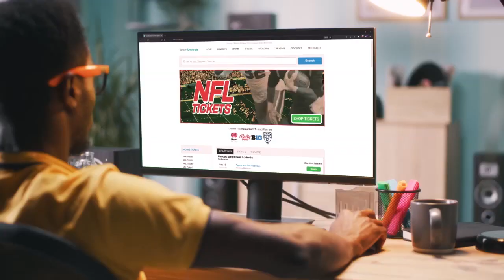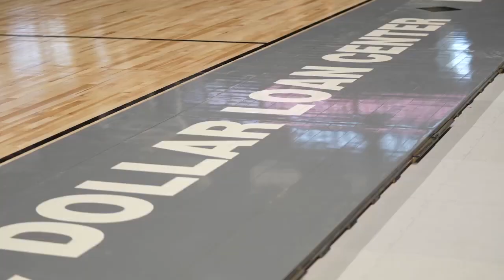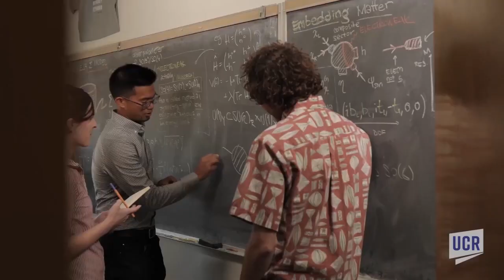Big West Men's Basketball Preview - Preseason No. 5, UC Riverside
Tim Neverett and Richie Schueler provide analysis and Molly Sullivan chats with UC Riverside head coach Mike Magpayo in advance of the 2022-23 men's basketball season. The Highlanders were picked to finish fifth in the 2022 Big West Preseason Coaches' Poll, announced Oct. 19, 2022.